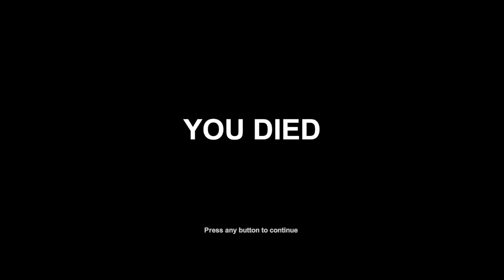Werewolf's Spaghetti | Witch Hunt | Episode 6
Chris is joined in his Occult Corner by Grimm and Fiend as the gang attempts to slay the horrors of the woods in Witch Hunt!